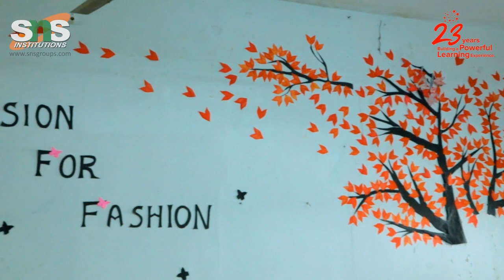Find your Dream | Dr. SNS Rajalakshmi College of Arts and Science, Coimbatore | SNS Institutions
You are one step closer to your goals. Learn and live your dream with us.
When it comes to campus environment, it just gives a sense of belongingness @ SNS Campus.